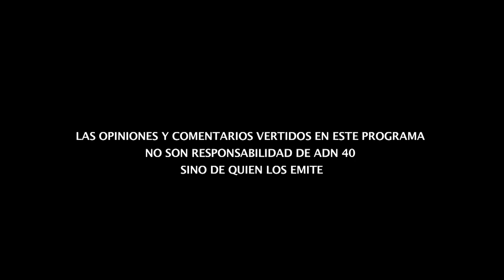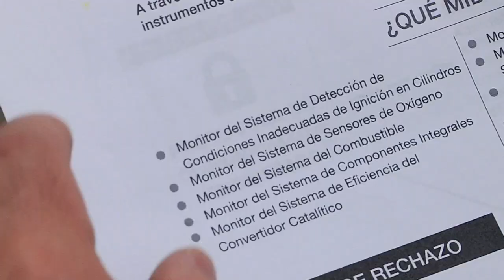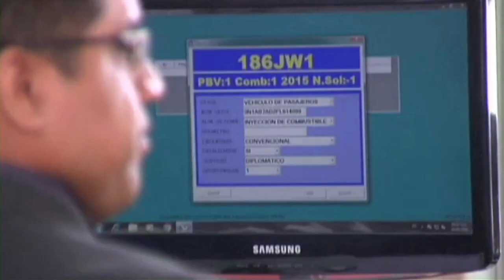¿Se va Trump?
“¿Caerá Trump?”, “La muerte deja” y “El cero y la cuenta”, son los tres temas que esta noche discutirán Eduardo Ruiz Healy, Lourdes Mendoza y Horacio Villalobos para conocer cuál de ellos será “La de 8”.